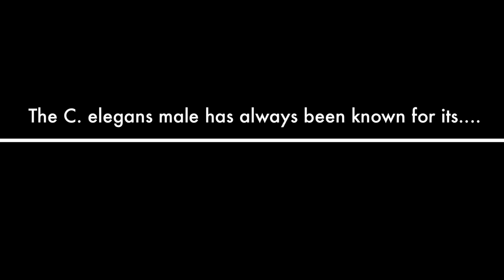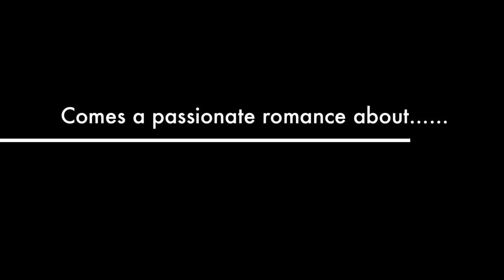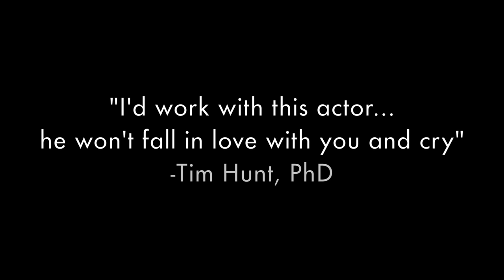Fifty Shades of Worm International Worm Meeting 2015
Fifty Shades of Worm is a modern love story to be embraced by all C. elegans scientists. Visionary director Michael Hoy partners with Walhout Films to bring this microscopic romance to life. This trailer premiered during the 2015 International Worm Meeting at UCLA.